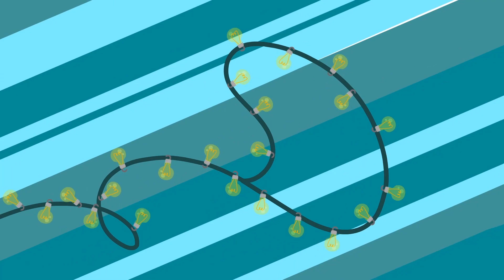NEW! Help Groovy the Martian and Phoebe cure Baby Monky! Superzoo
New episode!

Ohhh baby Monky has fallen and hurt himself! Luckily, his friends Phoebe and Groovy the Martian have an APP that will teach them how to cure him. How cool!